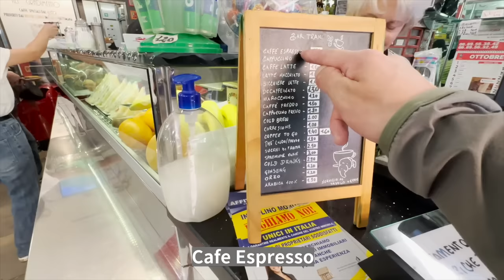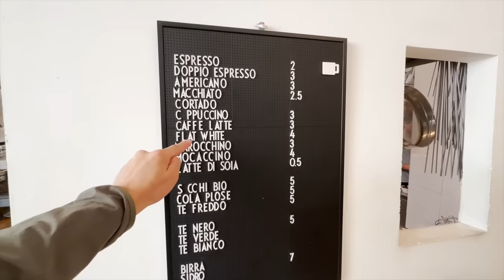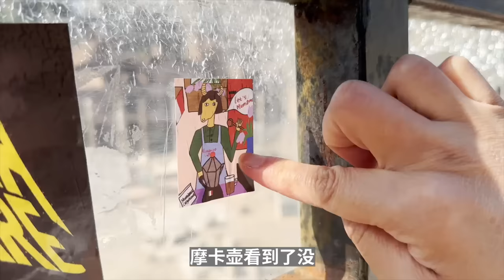羅馬暴走喝咖啡，最後咖啡喝到手抖心慌了| 牛小咖MumaMoo